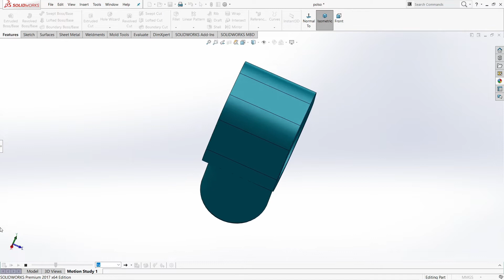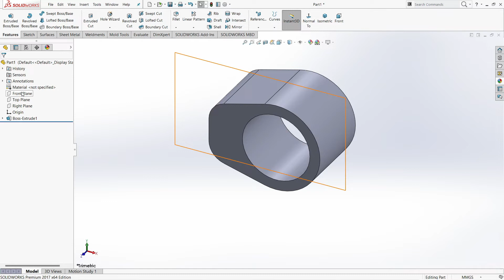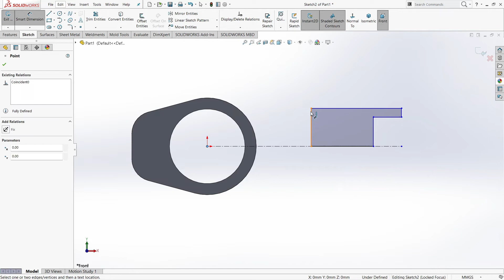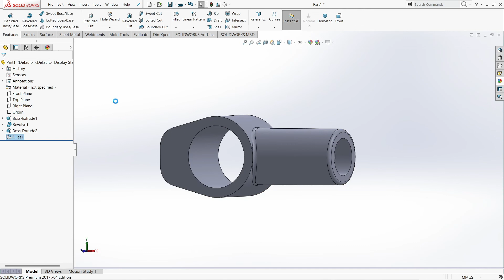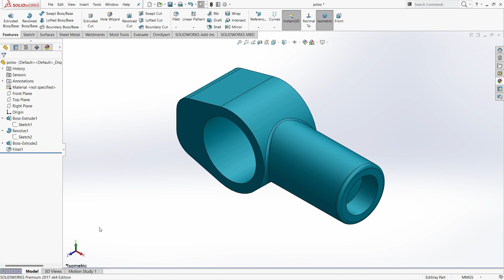How to Design Robotic Arm in Solidworks Part 6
In this video i am going to show you how to make Robotic arm in solidworks.